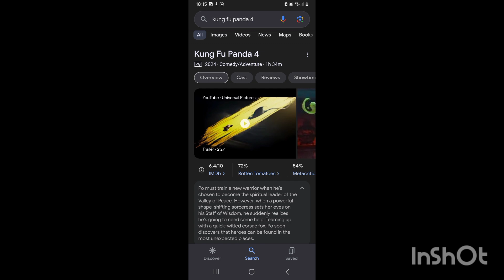Kung Fu Panda 4 - Is Furious: Film Review